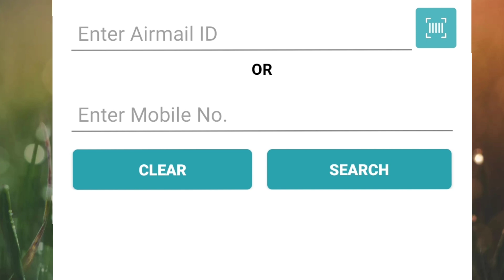Jio Pos Plus Update | Enter Airmail ID Login Kaise Kare | Enter Airmail ID Kya Hota ha |Online Order